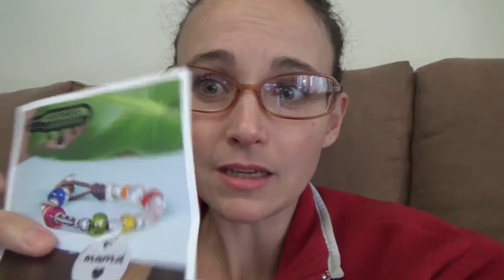HACEMOS GALLETAS DE MANTEQUILLA + JUGANDO EN CASA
CONTÁCTAME:
Littlekingvlog
CÁMARA:
Sony HDR-CX280E